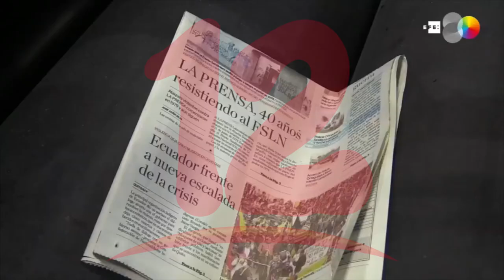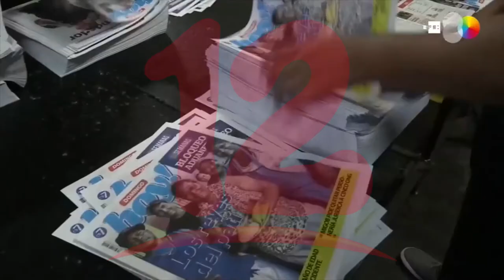Trabajadores de La Prensa rechazan millonaria demanda interpuesta por Hugo Holmann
NosResistimosAlEmbargo Trabajadores de La Prensa rechazan millonaria demanda interpuesta por Hugo Holmann.